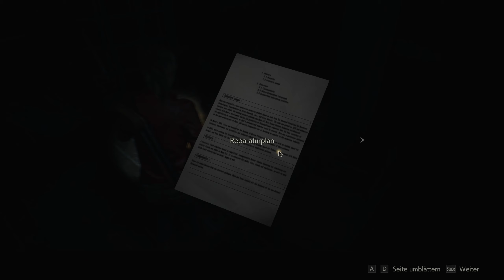RESIDENT EVIL 2 REMAKE mit Lyn #11 Der Uhren-Turm [Zombie Horror Survival Gameplay deutsch 2019]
Blutend und verletzt schleppt sich Claire durch diese Folge: Zuerst muss mal ein passendes "Dings" gefunden werden, um den Wagenheber in der Bibliothek bewegen zu können. Wenn das geschafft ist, können wir vielleicht die Regale so verschieben, dass der Uhren-Turm zugänglich wird, wo sich die zweite gesuchte Platine verstecken soll ... Doch kann Claire das dazu gehörige Zahnrad-Rätsel in ihrem desolaten Zustand lösen?

Resident Evil 2 gilt als Serien-Meilenstein aus dem Jahre 1998. Das überaus beliebte Survival-Horror-Spiel jagt vielen Fans der ersten Stunde auch heute noch einen kalten Schauer über den Rücken. So eindrucksvoll war der Überlebenskampf gegen die amoklaufenden Zombies in Raccoon City, so beklemmend die Atmosphäre, so erschreckend das Szenario. 20 Lenze später lässt Capcom die alten Zombies wieder tanzen. Mit dem taufrischen Remake bekommen Horrorfans nicht einfach nur eine glattpolierte HD-Version des betagten Titels, sondern ein rundum erneuertes Spiel, das Resident Evil 2 technisch ins 21. Jahrhundert befördert.

Die Protagonisten von Resident Evil 2 Remake sind Leon S. Kennedy und Claire Redfield. Es spielt zwei Monate nach den Vorfällen im Herrenhaus aus Resident Evil. Wie im Original geht es ins von Zombies verseuchte Raccoon City und gegen den mysteriösen Mr. X sowie die bösartige Umbrella Corporation. Die beiden Helden sollen den neu entwickelten G-Virus aufhalten und treffen dabei auf Charaktere wie Ada Wong, den Wissenschaftler Dr. William Birkin und seine Tochter Sherry. Im Remake von Resident Evil 2 steuert man seine Spielfiguren allerdings aus einer Schulteransicht und kann gleichzeitig gehen und schießen, also wie in Resident Evil 6. Außerdem wird die komplette Umgebung jetzt in 3D dargestellt und einige Szenen sind entsprechend umgebaut - auch um Kenner des Originals zu überraschen. Auch die beiden spielbaren Scherzcharaktere Hunk und Tofu kehren zurück.

Resident Evil 2 Biohazard RE2
Resident Evil 2 Remake
Zombie Horror Survival
Let's Play deutsch 2019

Developer: Capcom R&D Division 1
Publisher: Capcom